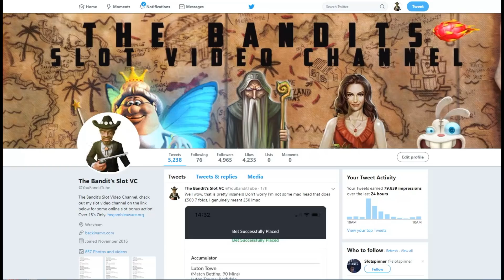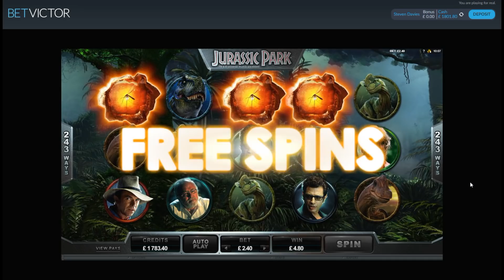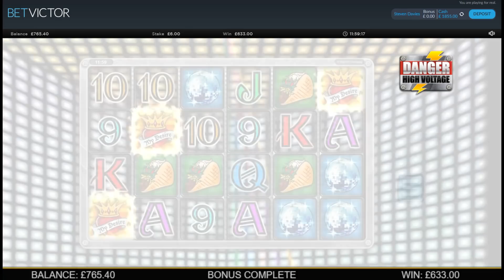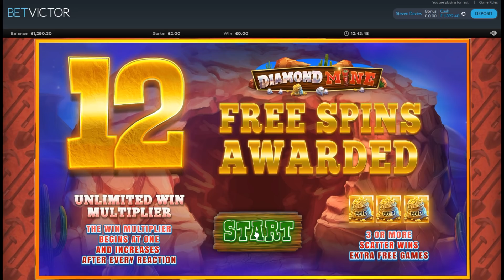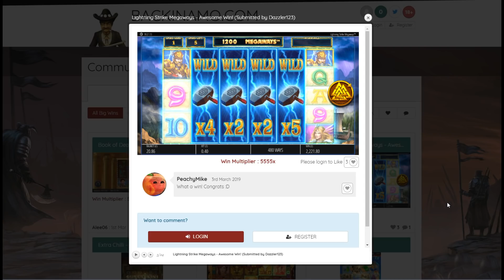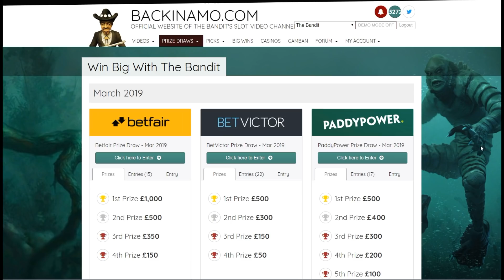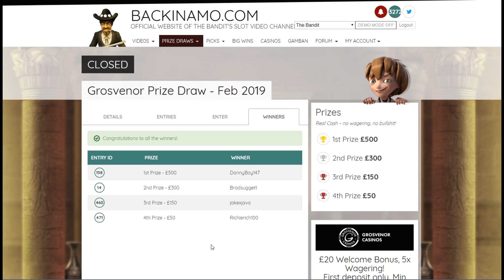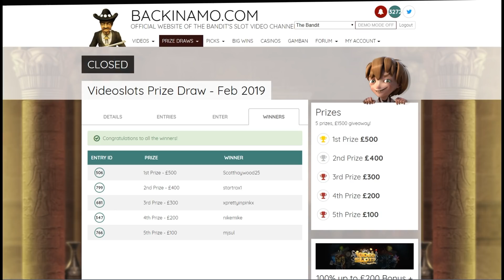Sunday Slots with The Bandit - Prize Draw Results Included.